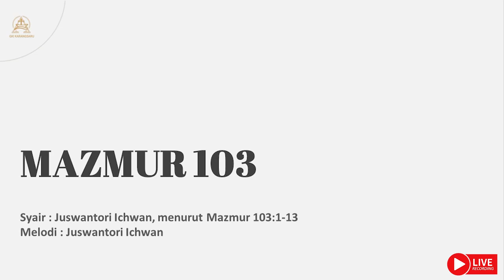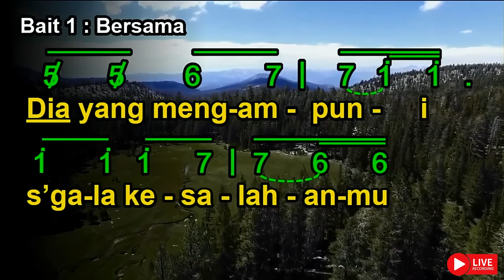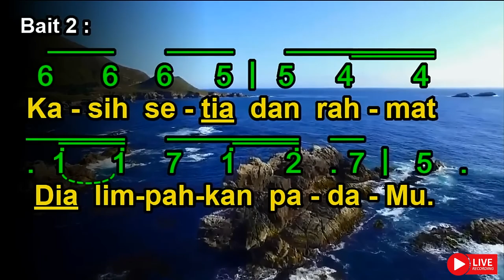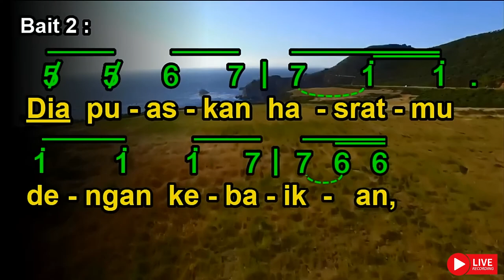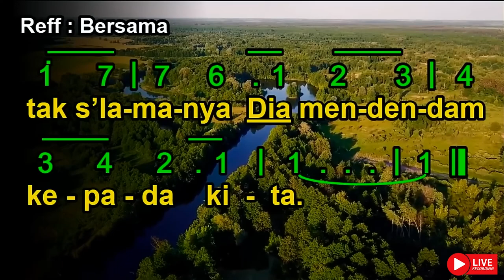MAZMUR 103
Syair : Juswantori Ichwan, menurut Mazmur 103:1-13
Melodi : Juswantori Ichwan